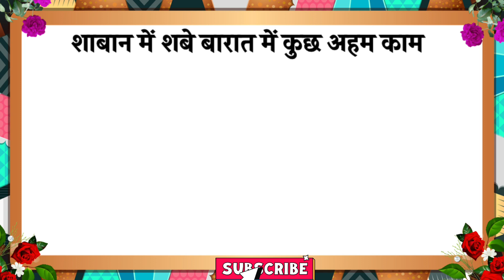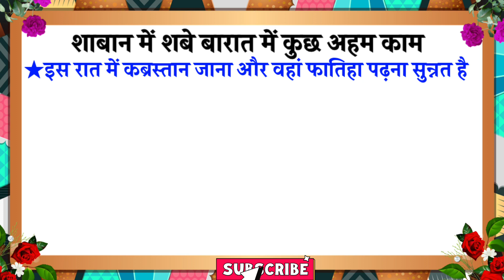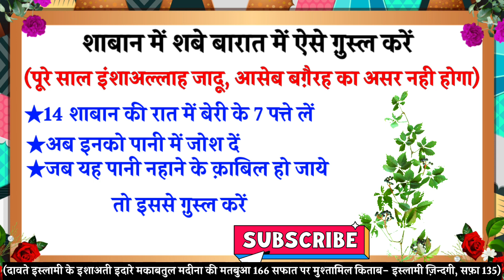Berry ke patton se Jadu ka Ilaj | 15 Shaban ko berry ke patton se nahana | Shab e Barat ki fazilat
Assalamualaikum...

Nazreen Ikram, Is video me maine .
★Berry ke patton se Jadu ka Ilaj
★15 Shaban ko berry ke patton se nahana
★ Shab e Barat ki fazilat .ke bare me raushni dali hai.

TimeStamp:-
00:00 Introduction
00:58 shab e barat me hone wale aham kaam karen
01:59 shabe barat me beri ke 7 patton se gusl karen